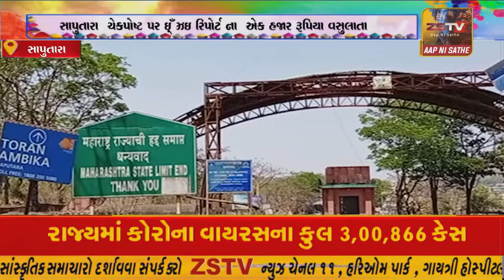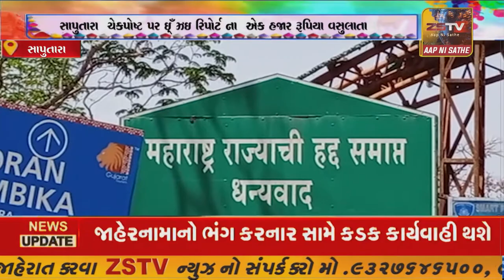સાપુતારા ચેકપોષ્ટ પર RT PCR રિપોર્ટ ના એક હજાર રૂપિયા વસુલાતા હોવાની ફરિયાદ ઉઠતા પ્રવાસીઓ